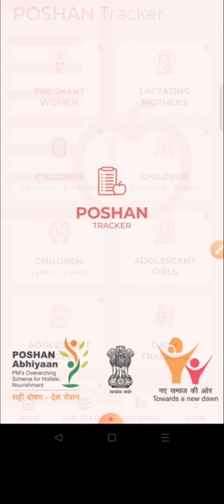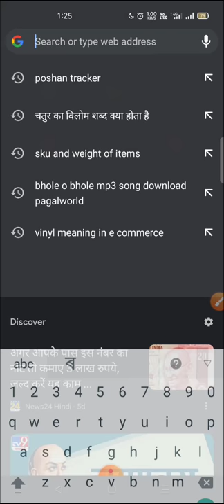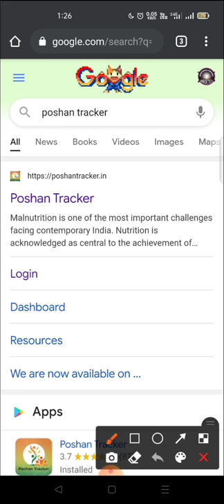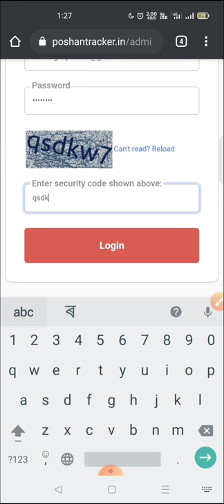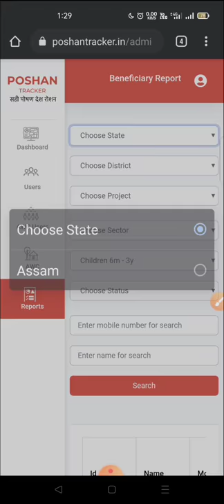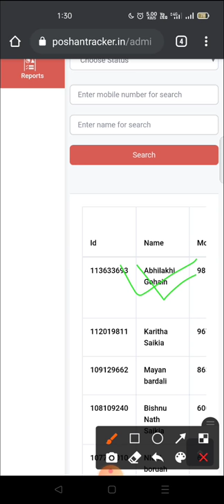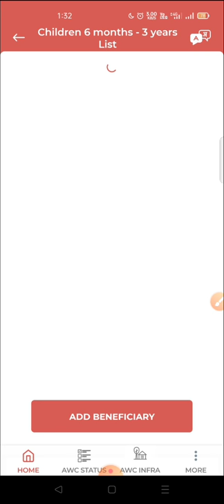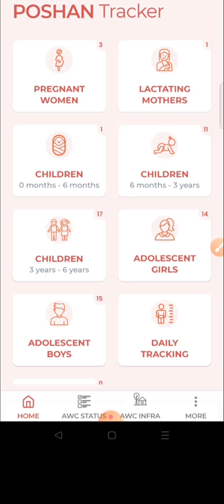ভুলকৈ Poshan Tracker App ত uplaod কৰা উপভোক্তাৰ নাম কেনেকৈ delete কৰিব পাৰি ?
How to delete the name of beneficiary which was uploaded in poshan tracker App ?